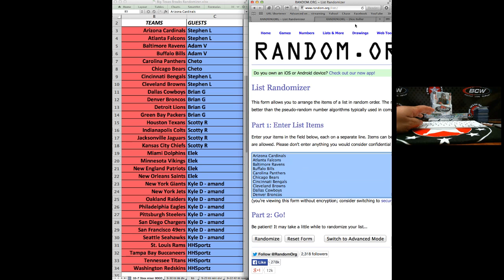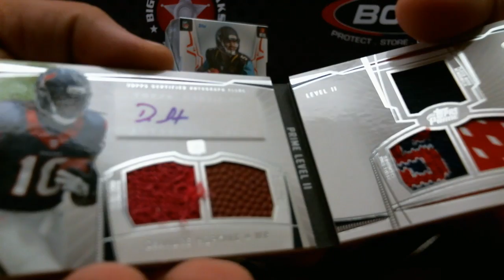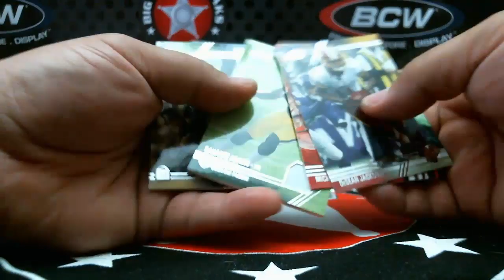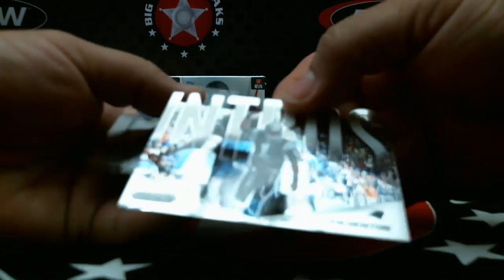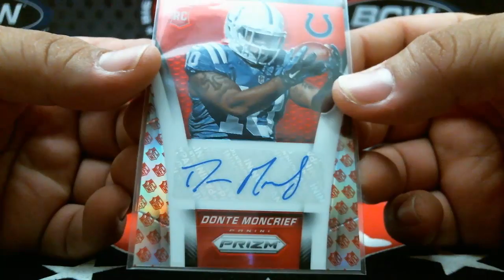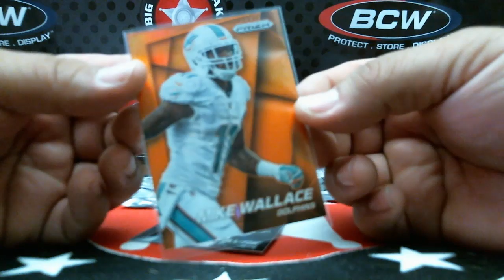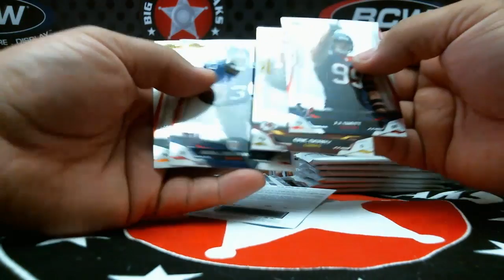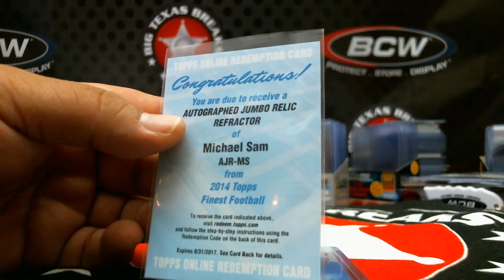10/7 '14 NFL MIXER 3-box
10/7 '14 NFL MIXER 3-box